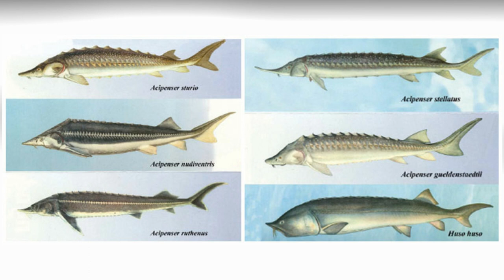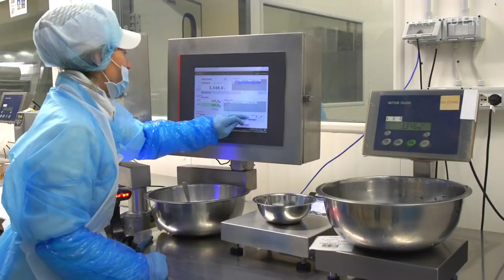Ang Pinakamahal n itlog sa buong mundo!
Ang Pinaka mahal na itlog?

Ang itlog na pinaka mahal sa buong mundo ay tinatawag na caviar. Pero hindi porket tinawag itong caviar, eh galing na ito sa caviar fish, walang ganung isda.

Ang salitang caviar ay may ibig sabihin fish egg o sa tagalog ito ay itlog ng isda.

ang pinagmulan ng caviar  ay ang isdang sturgeon. May ibat iba itong uri na nagpoproduce din ng ibat ibang kulay ng itlog.

Sinasabing ang isdang sturgeon ay common name ng 27 species ng mga isda kaya di nakapagtataka na meron din itong mga itlog na magkakaiba.

Ilan nga sa mga example nito ay ang mga sumusunod. Malalaman nyo din dito kung ano anong klase ng sturgeon ang nagpoproduce ng specific na kulay ng caviar.

Beluga Sturgeon, ito ang uri na isda n nagpoproduce ng kulay grey o dark grey na itlog.

Sumunod an Albino Beluga Sturgeon, nagpoproduce naman ito ng golden white na kulay ng itlog.

pangatlo ay ang osetra o tinatawag ding russian sturgeon, ito naman ay nagpoproduce ng gold or brown na kulay ng itlog.

At ang pang apat naman ay ang tinatawag na sevruga sturgeon, ang kulay naman ng itlog na pinoproduce nito ay karaniwang greenish black

Meron pang isa na tinatawag na Baerii Sturgeon, itong isda naman na ito ay nagpoproduce na kulay red orange na kulay ng itlog, meron din itong paminsan na color black na itlog.